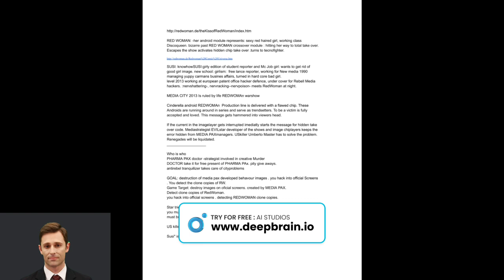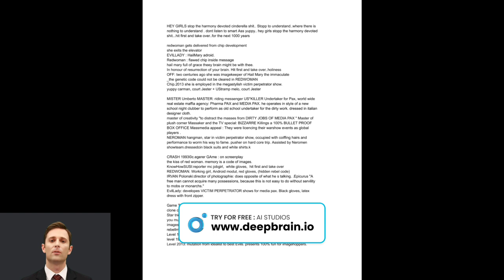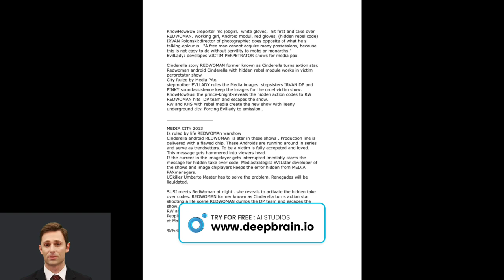Artificial intelligence RedWoman universe story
Artificial intelligence RedWoman.de Universe story.
Hey girl
stopp the harmony devoted shit
hit first and take over

which princess charming picture you grace up actually
Stopp the tearjerker screenplay and take over expired plots

HEY GIRLS Stopp the harmony devoted Cinderella shit..
stopp to understand..where there is nothing to understand

dont listen to smart Ass yuppy..
hit first and take over.. next 1000 years
TAKE over cannot be a sin
Smart ass yuppy
makes life a hell
speaks of power to controll
Cannot see women making it

talking garbage to keep his tradition in frame
I answer smiling face: beat it fucker

Better hit into his stuped face
shut his ego down. drop butt dead.

is an immature Prototype with a flawed chip. hidden inside is a image take over module. Once Activated Android can take over power.  Global Player of Media Pax Mediacorporation is ruling PHARMA PAX. To shut up rebellion by give away cheap drugs.

EvilStar develops new Chipmodules. presented in new style old suppression codes. image chips are implanted in Androids running around in series to serve as trendsetter IDOLs. shows propagate War cruelty as common lifestyle to sidetrack from boredom. Citypopulation shall be observed constantly, to not question war. This mental programming message tells : To be a victim is worthwhile and approved.

For the perpetrator shall be out of reach and anonymous. Otherwise victim is loved . Renegades  will be liquidated by US US Killer Umberto Master
who makes short work.

 a former student and reporter works at patent office undercover turned hacker for Rebell Media. Red Woman a chipprototyp,  developed by Media strategist EVILstar. Meets  Susi a girly edition of munich student .who reveals her the hidden action codes .

cameraman and FINANCEPOOL KILLER Umberto Master and EvilStar MEDIAS BRAIN SHIT. To destroy the CINDERELLA SYNDROME plot, constructed by boyz  .

       REDWOMAN former known as Cinderella turns axtion star. shooting a life scene REDWOMAN dumps the DP team and escapes the show.  RedWoman and KnowHowSusi with Rebel Media create the new show with street wise city People. take prisoner EvilStar…force Media Pax to transmission their underground Rebel Media show.